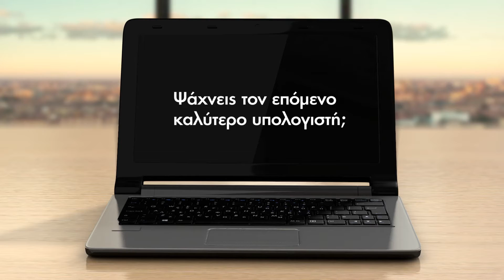Μήπως έχει βαλτώσει η σχέση σου με το παλιό σου PC;